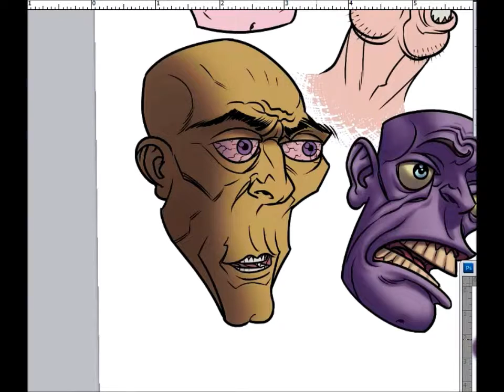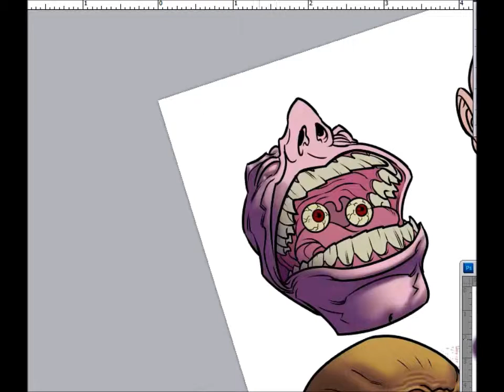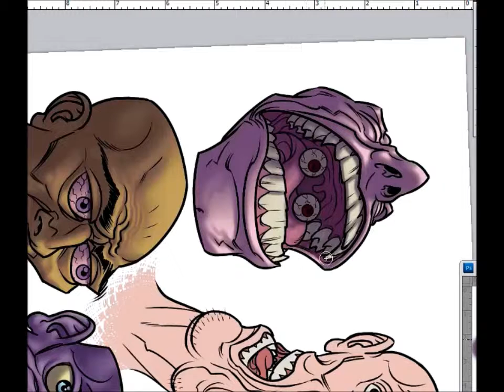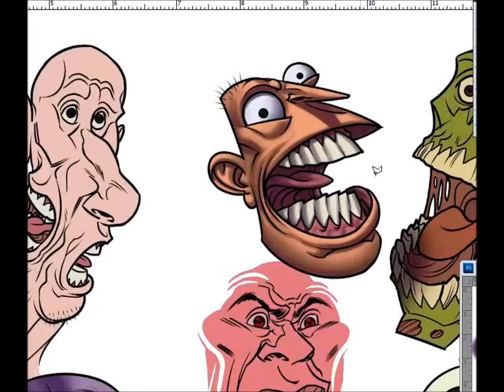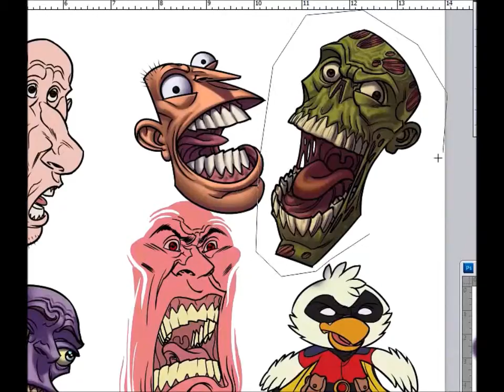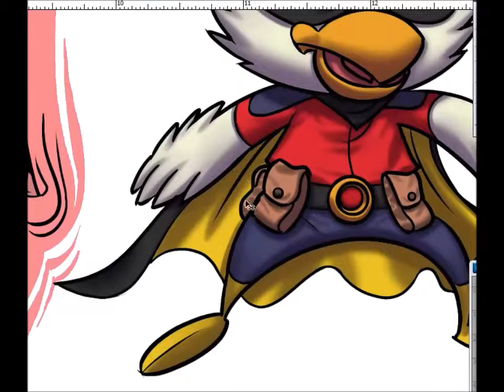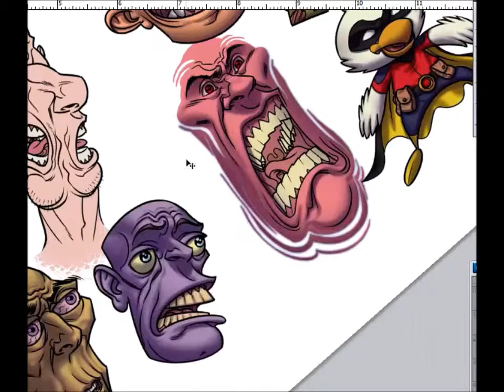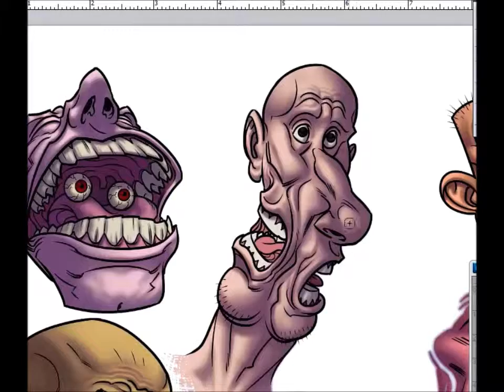The Madcap Sketchbook Colors Speedpaint 1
Process video of me coloring a page from The Madcap Sketchbook.
You can get The Madcap Sketchbook for free in PDF and CBR formats! Links at the bottom of this article: